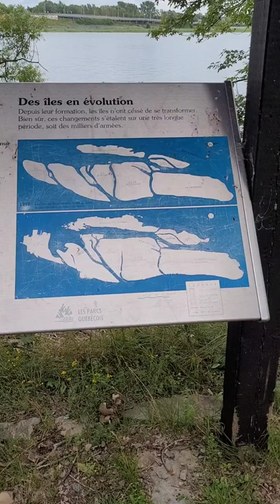نزهة في حديقة جزيرة بوشرفيل